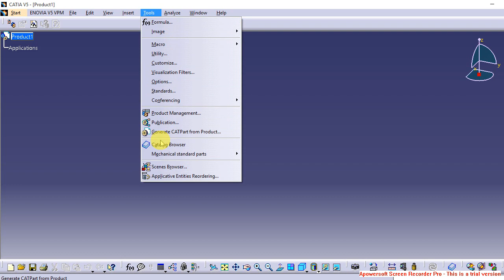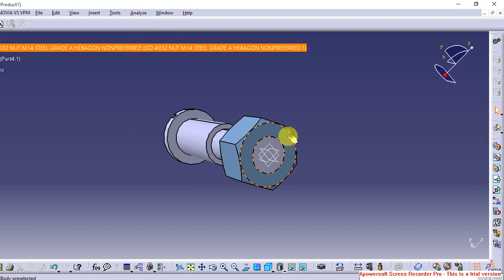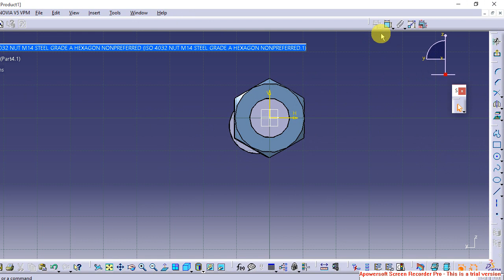Catalogue browse catiaV5 (tutorial)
Selection of standard parts in catiaV5R20